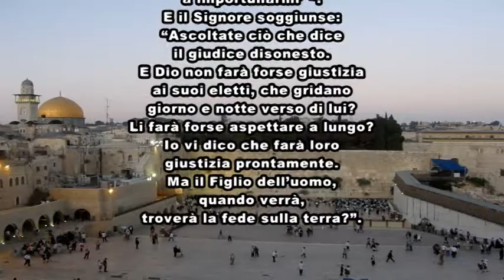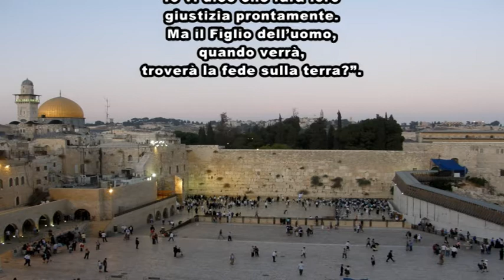Vangelo del giorno - martedì 17 settembre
Commento di mons. Mario Delpini, Vicario generale della Diocesi di Milano